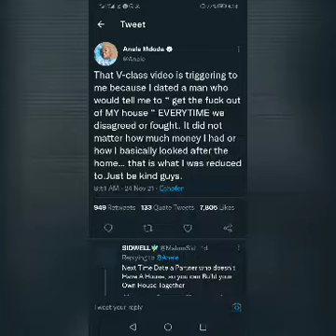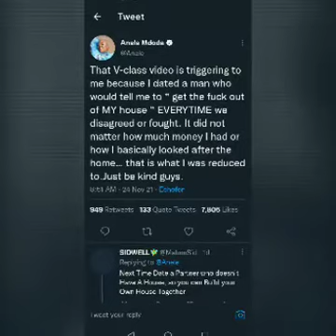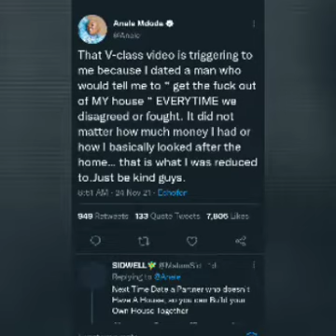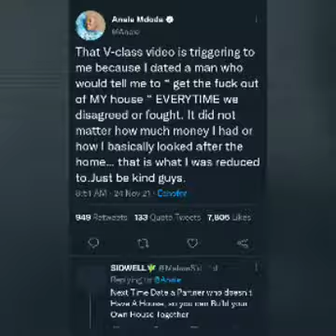Anele Mdoda defends the V-Class slay queen and says it reminds her of herself anelemdoda WATCH!!